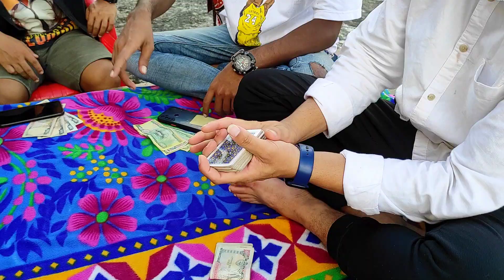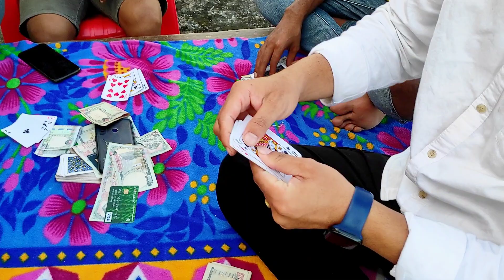Taas mah haariyo | BJ ARTs & VLOGs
thanku so much for supporting my lovely frnds